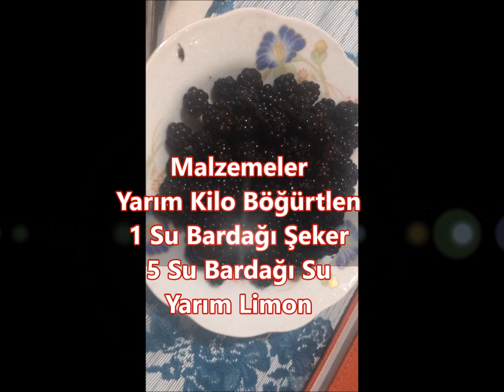Evde Doğal Böğürtlen Suyu Nasıl Hazırlanır Tarifi